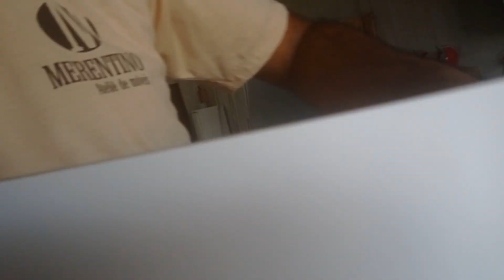O Que Uso Para Aplicar a Fita de Borda